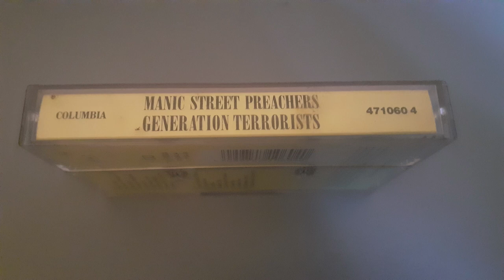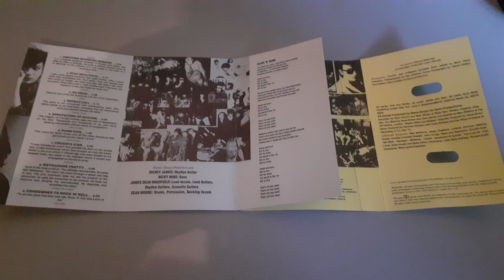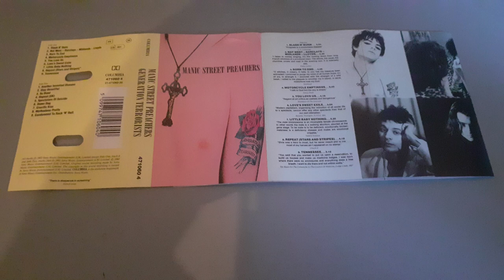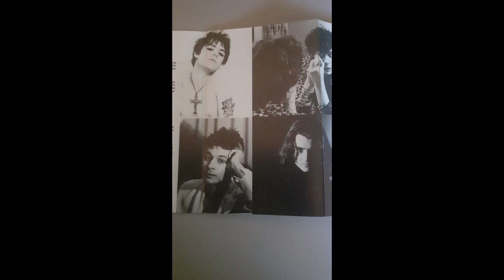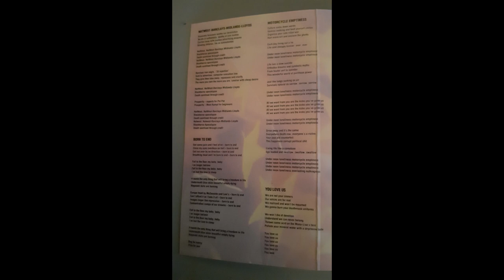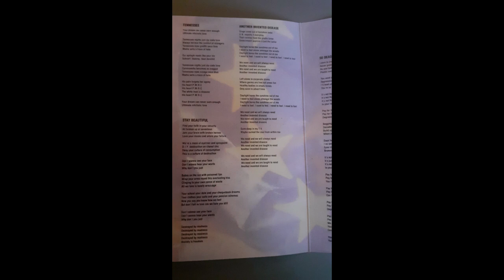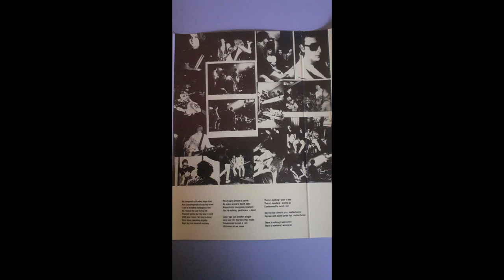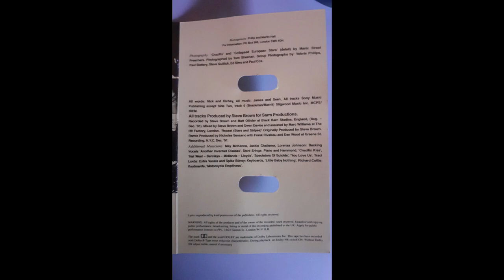Manic Street Preachers - Generation Terrorists - 1992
Label: Columbia
Cat No: 4710604
Release Date: February 10th, 1992

SIDE A:
Slash N' Burn
Nat West - Barclays - Midlands - Lloyds
Born To End
Motorcycle Emptiness
You Love Us
Love's Sweet Exile
Little Baby Nothing
Repeat (Stars And Stripes)
Tennessee

SIDE B:
Another Invented Disease
Stay Beautiful
So Dead
Repeat (UK)
Spectators Of Suicide
Damn Dog
Crucifix Kiss
Methadone Pretty
Condemned To Rock 'N' Roll

Ripped from audio cassette into WAV format via Audacity version 3.0.0. Converted into MPEG-4 via Shotcut version 21.01.31.